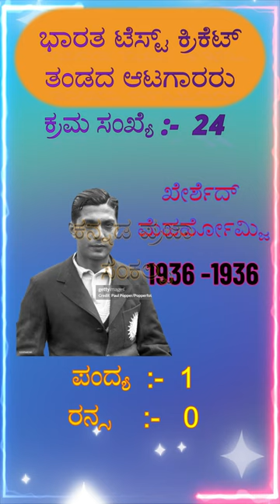indian cricket team 24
ಭಾರತ ತಂಡದ ಆಟಗಾರರು